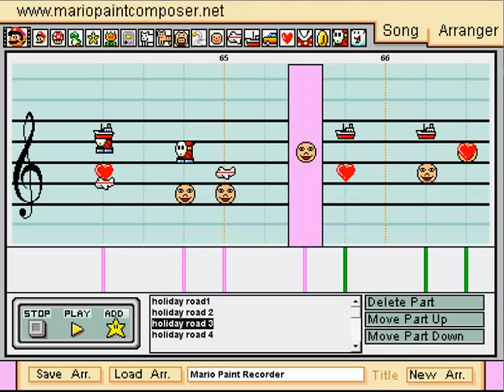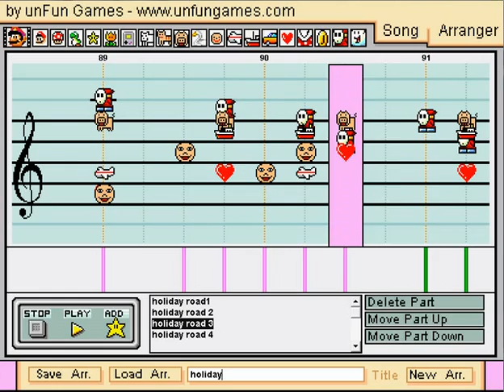Holiday Road in Mario Paint Composer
I'm back with another finished MPC project, this time it's Lindsay Buckingham's Holiday Road, which you probably remember if you've seen "National Lampoon's Vacation."

The soundfront is a custom one called "Cat333's Real 2.0"  There's no dog noises but I like it better overall.